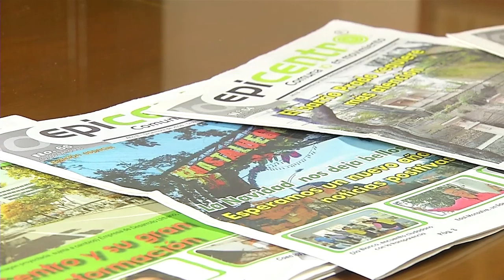CIPA [Mi Barrio Cuenta ] Telemedellín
Cuadra cuenta cap 51 - Cerro la Asomadera Comuna 10